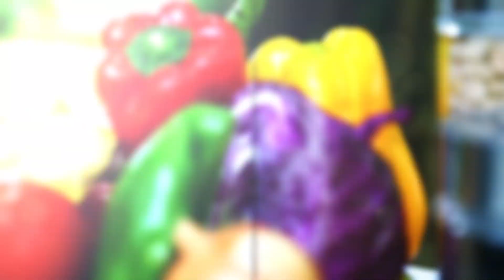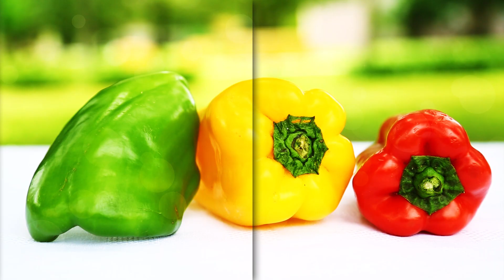50| La Leche - BE2